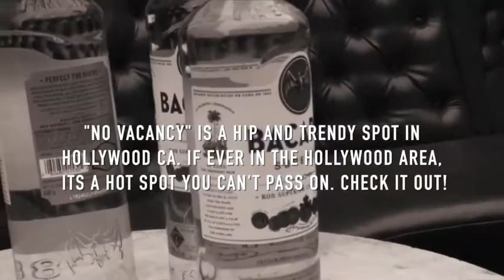A Ciroc Inspired Photoshoot...with Smirnoff!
Director and actor Russ Dun put together a photoshoot inspired by the styles and vibes from Ciroc ads. I, Amma, had the pleasure to capture the behind the scenes for this day!

RIP Kobe and Gianna